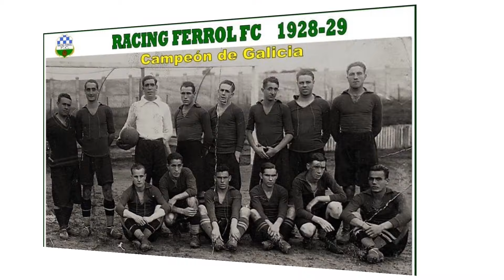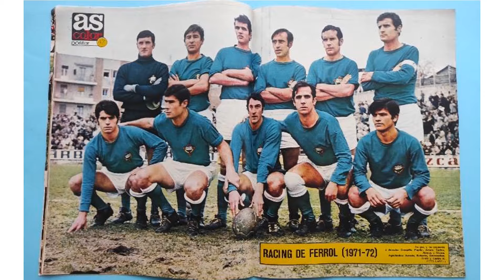Visitar y conocer la Historia de Ferrol, la Ciudad de los Astilleros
Descubrir toda la Historia de la Ciudad de Ferrol y de su Club de Futbol, el Racing de Ferrol